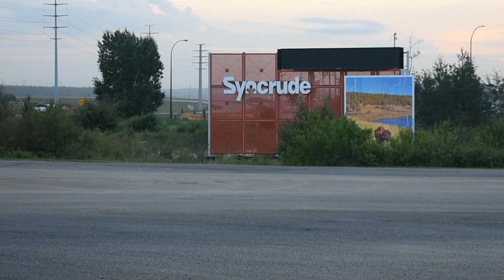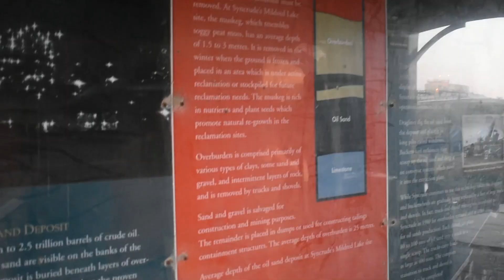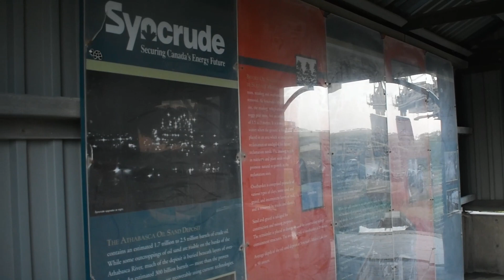Oil Sands - Alberta, Canada | Our HOME Town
In this video I will share to you one of the Oil Sands site in Fort McMurray, AB, CANADA, and the Amazing View of Giant Mining Equipment  Museum.